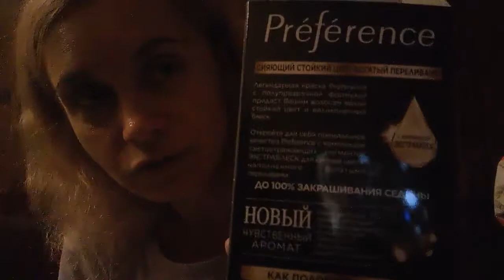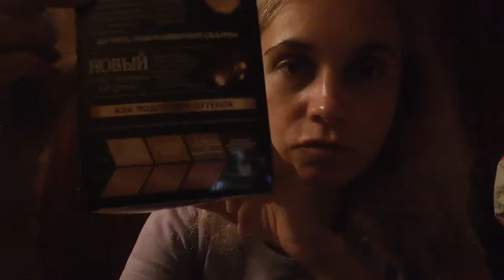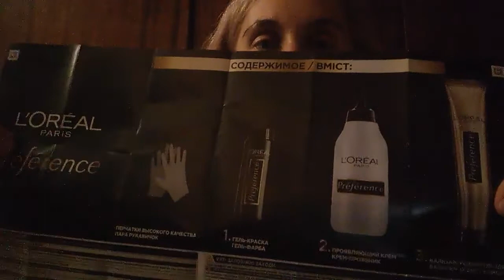Краска Л'ореаль Преферанс " розовое золото"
Лёгкий розовый оттенок просто